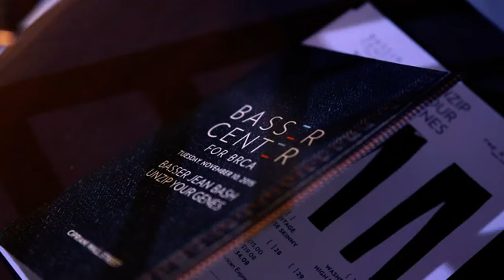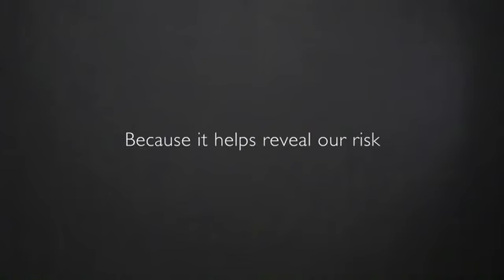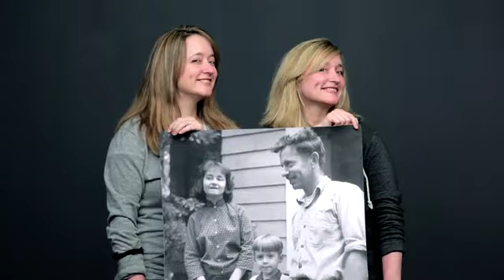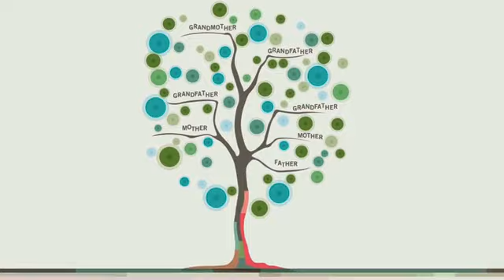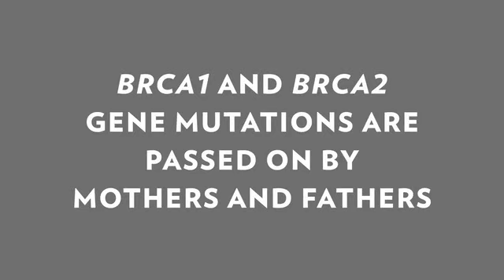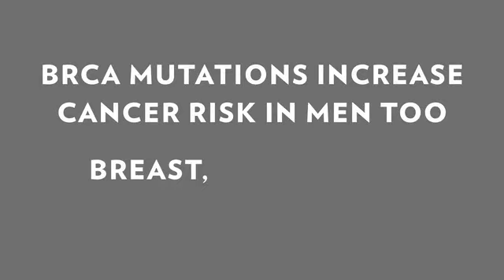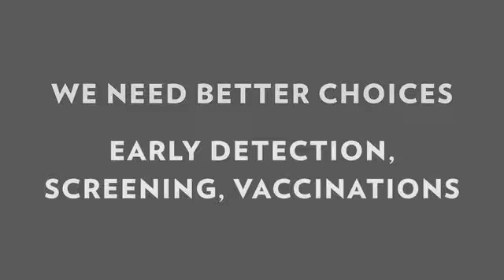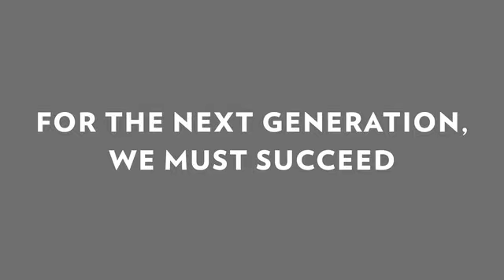2015 Jean Bash Recap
The Basser Center's first-ever Basser Jean Bash was held in November 2015 and honored Basser Center founders Mindy and Jon Gray. Over 1,100 people came out to Unzip their Genes and raise over $8 million to support the Basser Center. Guests heard stories of hope and inspiration and rocked out to Freestyle Love Supreme and American Authors.